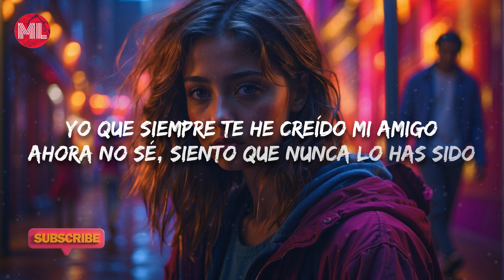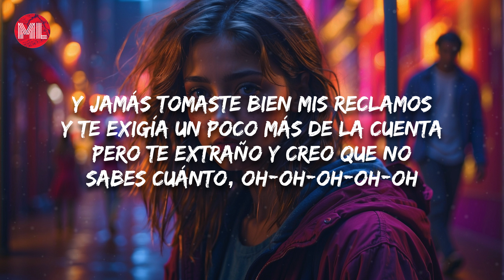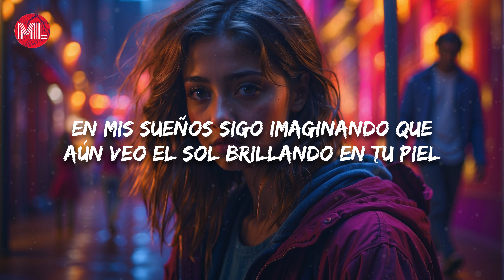Shakira - Tiempo Sin Verte (Letra / Lyrics)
Shakira's new album, Las Mujeres Ya No Lloran, Out Now!

Letra de "Tiempo Sin Verte":

Llevo tiempo sin verte y sigo aquí
Y no pasa un día que no piense en ti
Llevo tiempo sin verte y dime si
Aún me quieres y te acuerdas de mí

¿Y qué ha sido de ti? Hace rato te fuiste
¿Olvidaste llamarme o fue solo un despiste?
¿Olvidaste también esos momentos? ¿O añoras
Cuando reíamos juntos sobre las olas?
Yo que siempre te he creído mi amigo
Ahora no sé, siento que nunca lo has sido
Has dejado con tu ausencia un vacío en mí

Y tu excusa es que andas demasiado ocupado
Pero mejor hablar a calzón quita'o
Dime si cometí quizá alguna torpeza
Tú que eres un hombre de cierta delicadeza
Y jamás tomaste bien mis reclamos
Y te exigía un poco más de la cuenta
Pero te extraño y creo que no sabes cuánto, oh-oh-oh-oh-oh

En mis sueños sigo imaginando que
Aún veo el sol brillando en tu piel
Preguntan los amigos si volverás conmigo
Surfearemos juntos como ayer

Llevo tiempo sin verte, ah-ah-ah
Ah, ah, ah, ah, mmm
Ah, ah